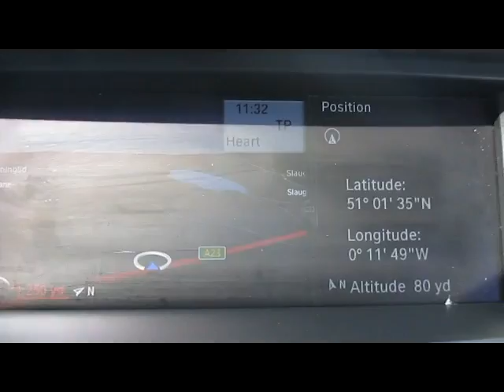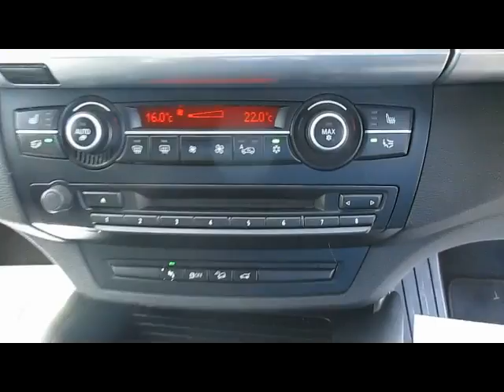BMW X6 XDRIVE 3.0 DIESEL AUTO 5 DOOR 4X4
BLACK WITH HEATED FULL BLACK LEATHER, 1 FORMER KEEPER,BMW SERVICE HISTORY,LAST SERVICED AT 75K,SATELLITE NAVIGATION,DUAL CLIMATE,HEATED SEATS,BLUETOOTH,F/R PARK ASSIST,POWERED TAILGATE,ALLOYS,PAS,ABS, Upgrades - Bluetooth Telephone preparation, Brushed aluminium interior trim, Professional multimedia navigation system, 6 CD autochanger in glovebox, Next MOT due 02/04/2015, Tax expires 29/09/2014, Last serviced at 75,000 miles, Service history, Excellent bodywork, Black Full leather interior - Excellent Condition, Tyre condition Good, Four wheel-drive, Standard Features - Dual zone automatic air conditioning, Xenon headlights + automatic levelling and power wash, Front/rear Parking distance control, 19" Star spoke alloy wheels - style 232, Anti trapping/one touch open close front windows, Front and rear electric windows, Anti trapping/one touch open close rear windows, Radio/CD + MP3, Part electric adjustable front seats, Power Steering, Manual height/reach adjust steering wheel, Dynamic Traction Control - DTC, Alarm - category 1, Auxiliary input socket, 3 spoke sports leather multi-function steering wheel, Electric operated/heated door mirrors, Immobiliser. 4 seats, OVER 200 4X4S SUV'S AND ESTATES IN STOCK... PART EXCHANGE WELCOME ...FINANCE ARRANGED...FREE PARTS AND LABOUR WARRANTY ON MOST VEHICLE...5 DAY DRIVE AWAY INSURANCE...FREE HPI CHECK...NURSERY LANE JUST OF THE A23 AT WARNINGLID WEST SUSSEX RH17 5JS TELEPHONE 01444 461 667 OPEN 7 DAYS A WEEK AND INCLUDING BANK HOLIDAYS MOBILE FROM 7PM to 10PM 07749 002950 PLEASE VIST OUR WEBSITE TO SEE MORE PICTURES AND TO WATCH A FULL VIDEO OF THIS VEHICLE OPEN 7 DAYS A WEEK TRADING SINCE 1983 350 CARS IN GROUP STOCK 4 BRANCHES IN THE SOUTH EAST, Experian auto check clear, £22,990 p/x welcome